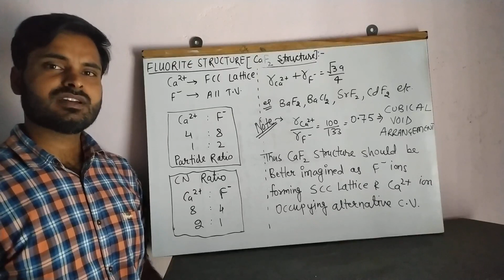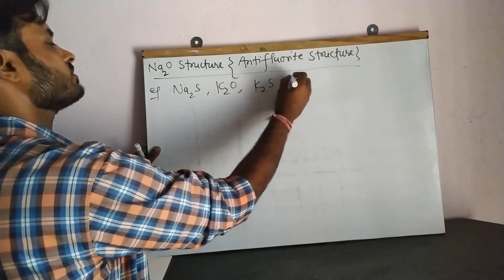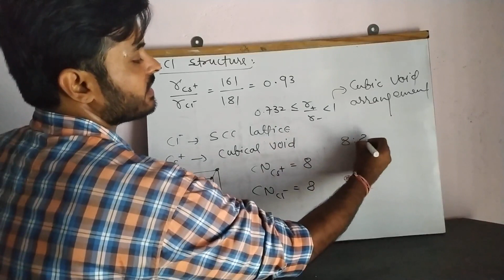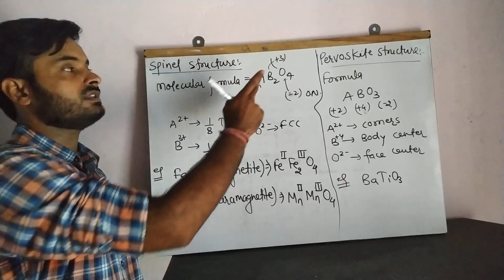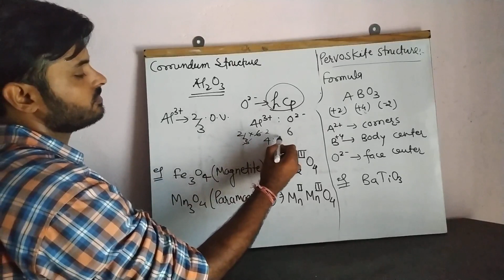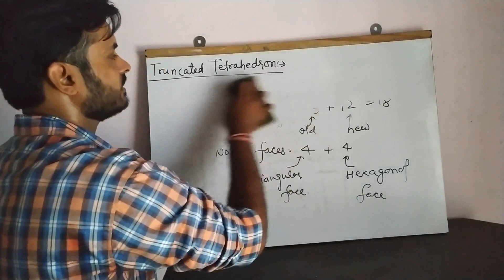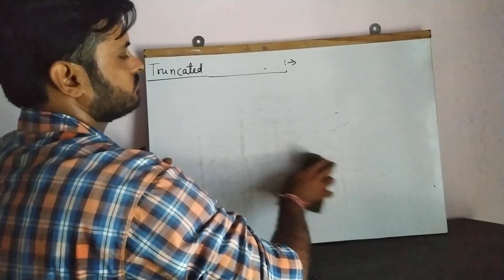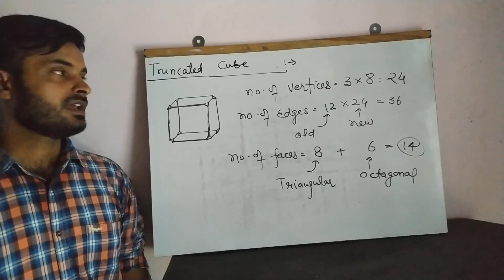Solid state// lecture-7//IIT, NEET, BOARD// Chemistry by RGS ( Raghuraj singh)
Fluorite structure, antifluorite structure, CsCl structure, spinel structure, truncated polyhedron